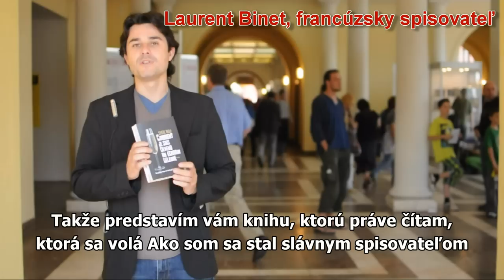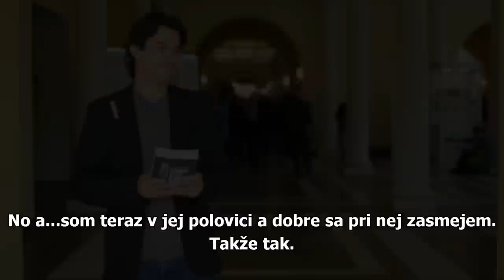Minútka s knihou: Laurent Binet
Francúzsky spisovateľ, autor knihy HHhH Laurent Binet nám na pražskom knižnom veľtrhu predstavil knihu, čo práve číta amerického spisovateľa Stevea Helyho "How I Became a Famous Novelist" (Ako som sa stal slávnym spisovateľom).